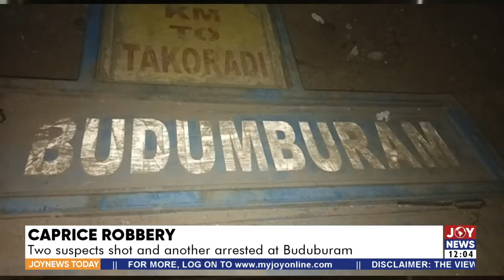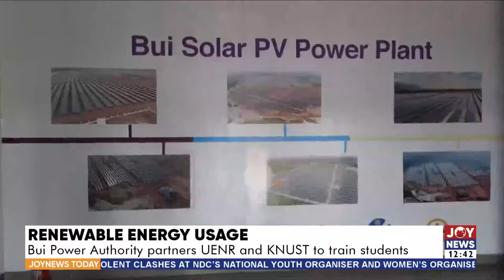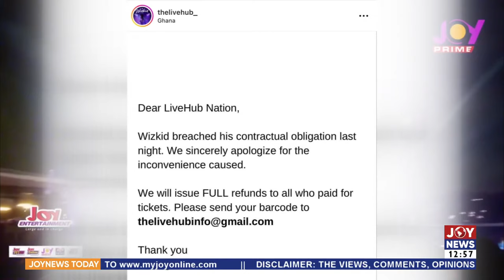Joy News Today with Aisha Ibrahim on JoyNews (12-12-22)